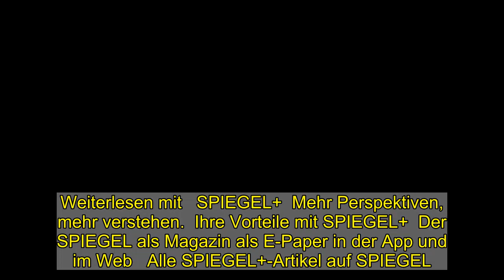DFB-Infront-Affäre: »Der Empfänger scharrt mit den Füßen, er ist geil auf das Rad«